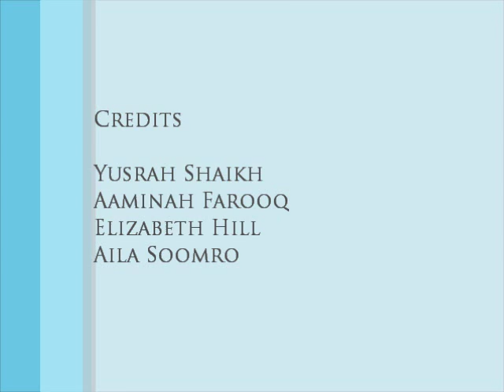Final Movie-Tour of Richland College